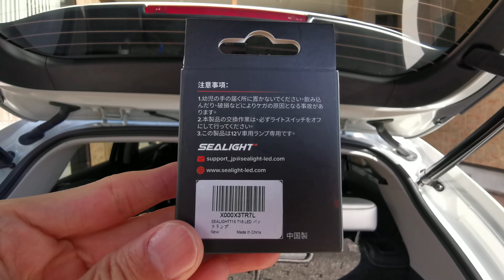【新型ヴェゼル】誰にでも出来る絶対に変えた方が良いプチカスタム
他のYouTubeでもう出来ってるカスタムですが…
バックランプが暗かったので明るいLEDに変更しました。
でももっと爆光の方が安全面では良いかも…

■今回使用したバックランプ(SEALIGHT)

■気になったバックランプ(次回レビュー予定)